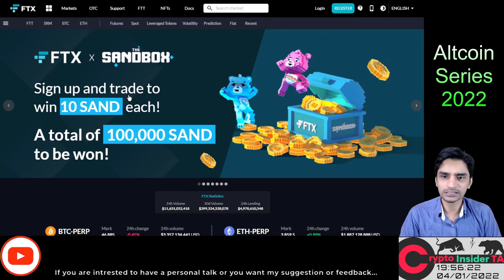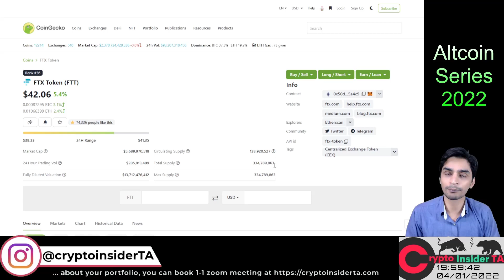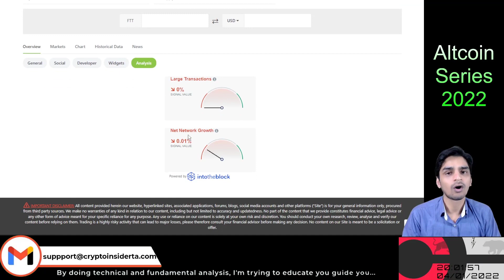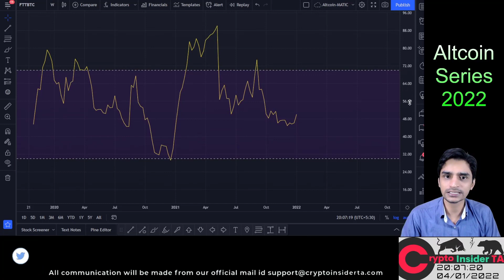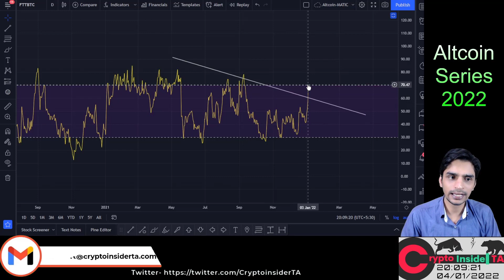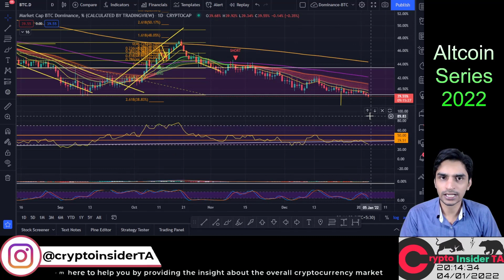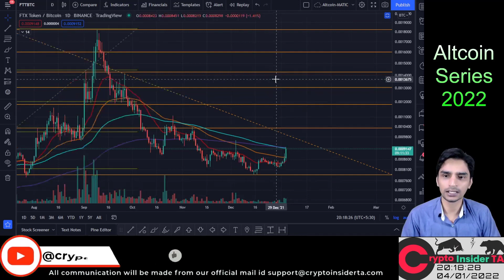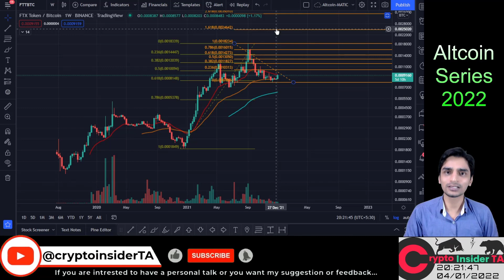FTX/FTT Token Price Prediction January 2022- CryptoInsiderTA Hindi